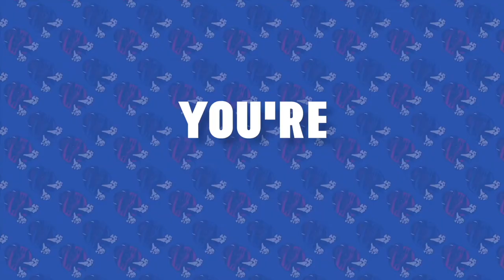03 - JJ Watt (more like JJ NOT), Stefon Diggs + the Wide Receivers - The Wandering Buffalo Podcast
The Wandering Buffalo Podcast continues! This week we dive into the recent news/buzz around Bills Stadium ( including JJ Watt ), the WR room, our first Wandering Buffalo interview with Kate (the girl who made Sammy Watkins leave the Buffalo Bills), and much, much more. Will Stefon Diggs get his much-deserved raise? Will John Brown get resigned? Will Cole Beasley stay our WR2/3? Will Gabriel Davis step up as a weekly starter? What (if any) free agent wide receivers get signed? Our old friend Sammy Watkins and Zay Jones? DeSean Jackson, A.J. Green, Corey Davis, Chris Godwin, Ju-Ju Smith-Schuster, or more? -- The Wandering Buffalo Podcast for 03/04/2021